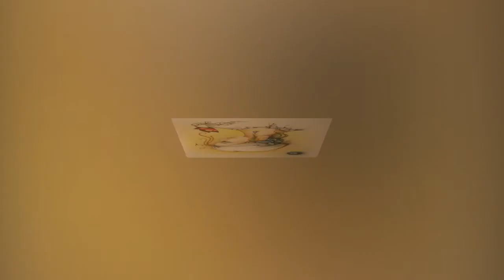Чувства и мечты в картинах Ореста Бузона. Куба - США.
Орест Бузон (Orestes Bouzon) – современный кубинский художник, обладающий удивительной способностью в своих картинах с помощью ярких цветов и света,  выражать различные эмоции, настроение и чувства.